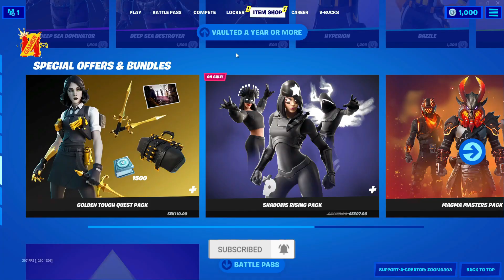فورت نايت ايتم شوب الايتم شوب اليوم بث الايتم شوب اليوم في فورت نايت السيزون 18 + ايتم شوب فورتنايت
شكرآ على المشآهدةَ ❤
لاتنسون اللأيگ ❤
لاتنسون الأشتراگ ❤

اذا حاب تدعم القناة استخدم كود الشوب  " ZOOM9393

كود الايتم شوب : ZOOM9393